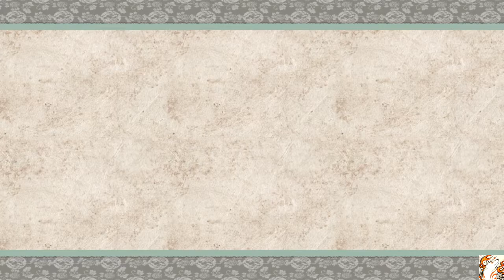Ōkami HD - Canine Warrior Jin (3)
Canine Warrior Ragna will be in Okami 2